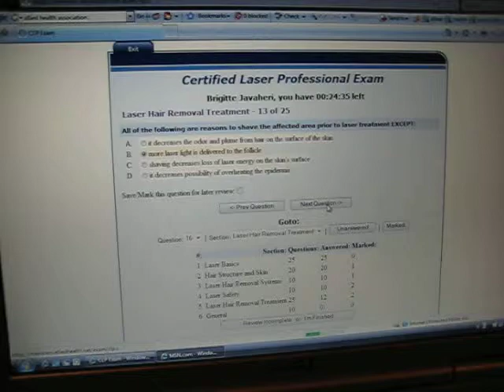Brigitte Javaheri Test Problem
My mom takes a test and the website freezes, disallowing her to finish it. She completed nearly 80 questions, and had around 20 to go before it froze.